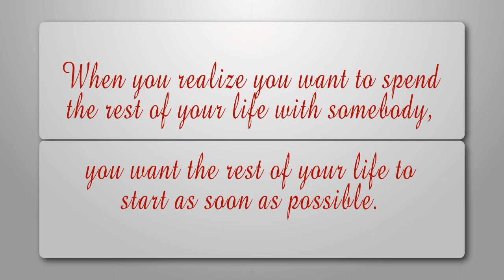Super Photos Slide ! Free After effect template ! Mukesh & Veena !